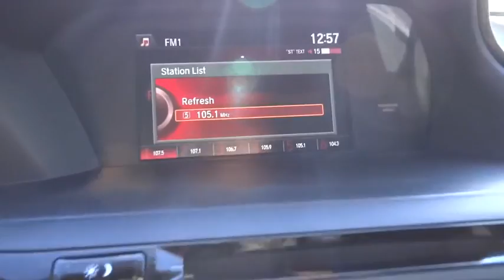2017 Honda Accord Sedan Aurora, Denver, Highland Ranch, Parker, Centennial, CO 37180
2017 Honda Accord Sedan
2017 Honda Accord Sedan Sport - Stock#: 37180 - VIN#: 1HGCR2F52HA108600